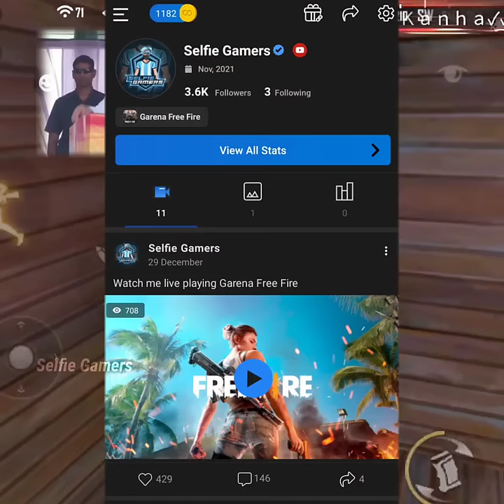Ruk Ja Yaar ! Funny Freefire Video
Hey Guy's My Name Is Kanha
                     🎯FOLLOW ME🎯

Game Name ~ Sʟꜰ࿐Ｋａｎｈａ✓✓

😊TOP UP KAR DENA🤗

➤Ignore Tags ~

➤𝗔𝗕𝗢𝗨𝗧

🔰ᴅɪ𝙨ᴄʟᴀɪᴍᴇʀ - ᴠɪᴅᴇᴏ ɪ𝙨 ғᴏʀ ᴇᴅᴜᴄᴀᴛɪᴏɴᴀʟ ᴘᴜʀᴘᴏ𝙨ᴇ ᴏɴʟʏ.ᴄᴏᴘʏʀɪɢʜᴛ ᴅɪ𝙨ᴄʟᴀɪᴍᴇʀ ᴜɴᴅᴇʀ 𝙨ᴇᴄᴛɪᴏɴ 107 ᴏғ ᴛʜᴇ ᴄᴏᴘʏʀɪɢʜᴛ ᴀᴄᴛ 1976, ᴀʟʟᴏᴡᴀɴᴄᴇ ɪ𝙨 ᴍᴀᴅᴇ ғᴏʀ "ғᴀɪʀ ᴜ𝙨ᴇ" ғᴏʀ ᴘᴜʀᴘᴏ𝙨ᴇ𝙨 𝙨ᴜᴄʜ ᴀ𝙨 ᴄʀɪᴛɪᴄɪ𝙨ᴍ, ᴄᴏᴍᴍᴇɴᴛ, ɴᴇᴡ𝙨 ʀᴇᴘᴏʀᴛɪɴɢ, ᴛᴇᴀᴄʜɪɴɢ, 𝙨ᴄʜᴏʟᴀʀ𝙨ʜɪᴘ, ᴀɴᴅ ʀᴇ𝙨ᴇᴀʀᴄʜ. ғᴀɪʀ ᴜ𝙨ᴇ ɪ𝙨 ᴀ ᴜ𝙨ᴇ ᴘᴇʀᴍɪᴛᴛᴇᴅ ʙʏ ᴄᴏᴘʏʀɪɢʜᴛ 𝙨ᴛᴀᴛᴜᴛᴇ ᴛʜᴀᴛ ᴍɪɢʜᴛ ᴏᴛʜᴇʀᴡɪ𝙨ᴇ ʙᴇ ɪɴғʀɪɴɢɪɴɢ. ɴᴏɴ-ᴘʀᴏғɪᴛ, ᴇᴅᴜᴄᴀᴛɪᴏɴᴀʟ ᴏʀ ᴘᴇʀ𝙨ᴏɴᴀʟ ᴜ𝙨ᴇ ᴛɪᴘ𝙨 ᴛʜᴇ ʙᴀʟᴀɴᴄᴇ ɪɴ ғᴀᴠᴏʀ ᴏғ ғᴀɪʀ ᴜ𝙨ᴇ.